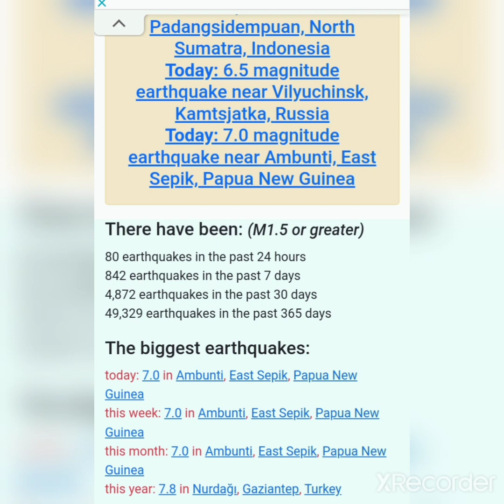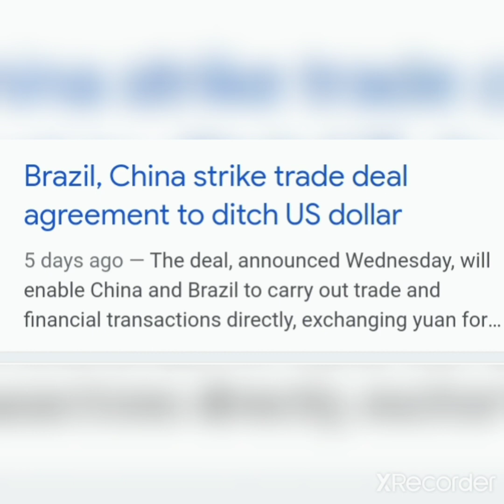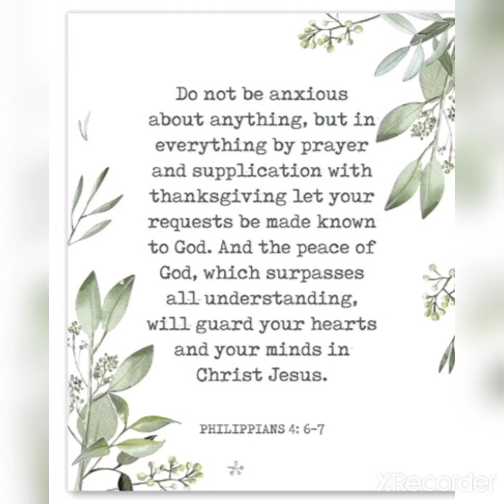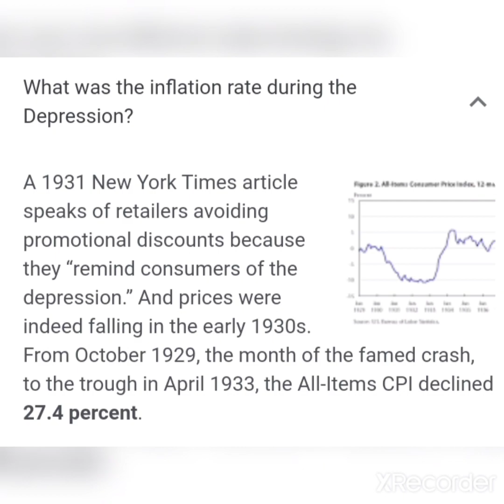75% Inflation coming??🙏